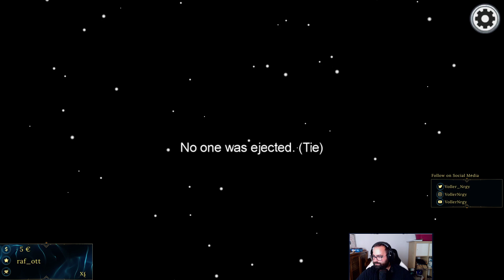Folge 2 Among Us: First 10 premates eskalation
Wir suchen für jeden Mittwoch noch Mitspieler für Among Us. Du hast Lust? Dann join bitte sehr gerne meinem Discord und lasst uns zusammen spielen! :)

Schaut doch im nächsten Stream gerne mal vorbei :)

Ein Kanal für alle Gamer: Diese Videos sind Highlights von meinem Livestream auf Twitch

Gestreamt wird jeden Mittwoch ab 18 Uhr! Schaut gern mal vorbei.

▬ Feedback erwünscht ▬▬▬▬▬▬▬▬▬▬▬▬
Anregungen, Verbesserungsvorschläge oder Kritik? Diese sind sehr gerne in die Kommentare gesehen.

▬ Mitspieler gesucht ▬▬▬▬▬▬▬▬▬▬▬▬▬
Wer mitspielen und mitgestalten möchte, darf auch gerne meinem Discord Kanal beitreten:

▬ Gefällts euch? ▬▬▬▬▬▬▬▬▬▬▬▬▬▬▬
Wenn euch meine Videos gefallen, dann lasst doch gerne einen Kommentar, eine Bewertung oder ein Abo da.

Liebe Grüße
Nrgy